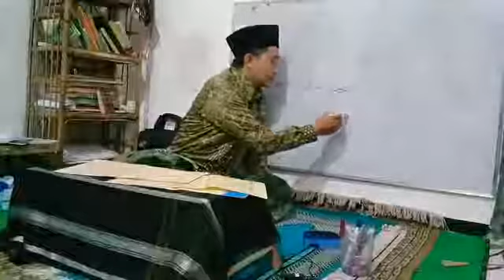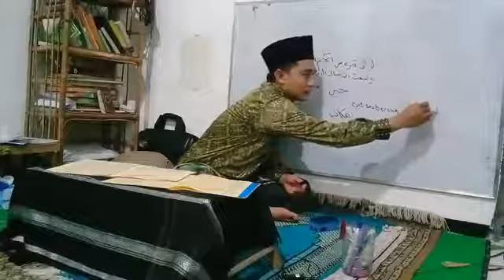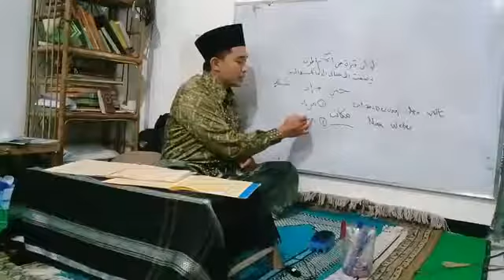AGAMA ILMU | Kajian Ta'limul Muta'allim | Ach Dhofir Zuhry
Jika ada yang beragama dan menyembah-nyembah agama dengan mempersetankan agama lain, maka ia sedang kesurupan Abu Jahal. Bila ada yang hanya memiliki secuil dari cuilan-cuilan kecil ilmu tapi merasa tahu segala hal dan mempersetankan setiap kebenaran di luar dirinya, maka ia sedang kerasukan Abu Lahab. Apabila ada yang berpolitik dan menganggap partai politiknya yang paling suci dan pemegang kunci surga, maka sekali lagi, ia sedang kerasukan Abu Jahal, Abu Lahab dan Osama bin Laden sekaligus.

Sayyid Aristoteles pernah memberi wejangan bahwa sejatinya setiap orang menghasrati pengetahuan. Tak ada yang mau bodoh dan apalagi dibodoh-bodohi oleh apa-siapapun. Itu artinya, dalam segala bidang, semua tindakan harus dilandasi ilmu, setiap perbuatan harus berlandaskan pengetahuan, tanpa terkecuali dalam berpolitik, beragama, berbudaya dan bahkan bernegara. Semuanya harus dalam jagad ilmu, di bawah arasy pengetahuan. Menolak fakta ini, berarti melecehkan anugerah istimewa dari Tuhan bernama akal.

Justru karena urgensi ilmu, ayat yang turun pertama kali kepada sang Nabi adalah perintah membaca (iqra') bahkan kanjeng Rasul Saw mewajibkan umatnya belajar sepanjang hayat (minal-mahdi ilal-lahdi). Inilah long-lived education.

Islam adalah agama yang menjunjung tinggi pengetahuan, seharusnya umatnya pun demikian. Tak pantas, kaum muslimin menjadi masyarakat yang tidak ilmiah dan terbelakang dalam saintek. Celakanya, tak sedikit yang membeda-bedakan ini ilmu agama itu ilmu umum, ini ilmu Islam itu ilmu kafir, ini politik Islam itu sistem thaghut. Mari kita sudahi kesalahkaprahan warisan Kompeni ini dengan membuka hati, merentangkan pikiran dan terus belajar!

Dalam Ihya Ulumiddin (the Revival of Religious Sciences), hujjatul Islam imam Al-Ghazali membagi ilmu menjadi dua, yakni yang wajib dipelajari secara personal (fardhu 'ain) dan yang wajib dipelajari secara kolektif (fardhu kifayah). Jadi, tidak ada demarkasi antara ilmu umum dan agama, karena semua wajib dipelajari. Bahkan, jika agama-agama kita anggap ilmu, dan memang seharusnya demikian, maka semua agama wajib kita pelajari, bukan malah kejang-kejang melihat salib, pingsan melihat patung dan alergi kemenyan kearifan lokal.

Sekali lagi, Islam adalah agama yang menjunjung tinggi pengetahuan.